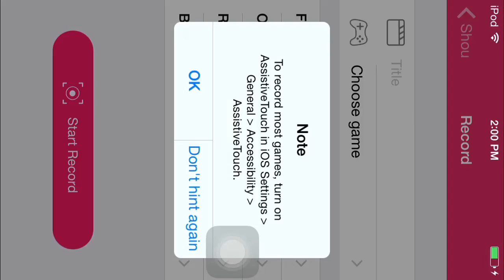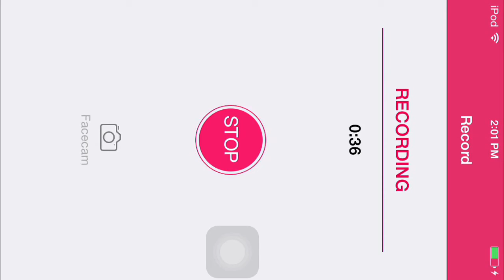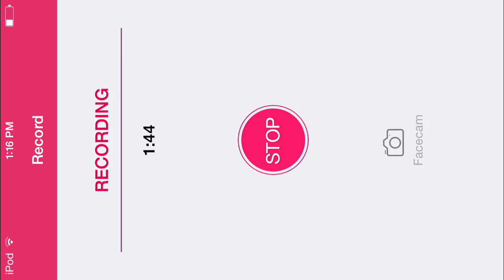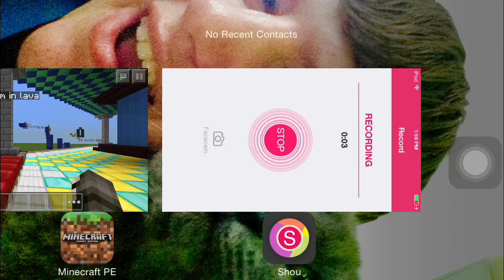Minecraft PE season 1 ep 2